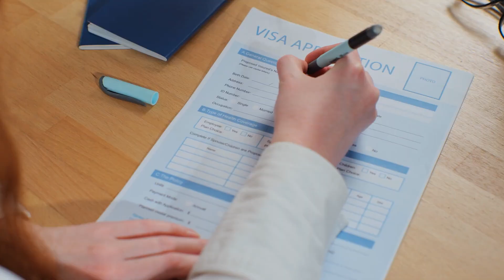Australia Breaking news subclass 482 visa | Temporary visa to Permanent Visa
**Breaking news from Australia **

From 25th November, The Australian government is introducing new pathways to permanent residency(PR) for temporary skilled sponsors(TSS), including Visa subclass 482 holders, by removing the limit on short-term stream TSS visa applications and simplifying the process.
What is Visa Subclass 482 ? Well, The Australian Immigration system has more than 70 programs, called subclasses. The subclass 482 visa is divided into 4 streams, the short-term stream, the medium-term stream, the labour agreement stream and direct entry

This new update is for Short Term stream and Labour Agreement streams .So if you want to know in more in detail, what changes had been announced, make sure to watch the video till the end.

Timestamp :
00:00 Introduction Breaking news from Australia
00:45 Good news of getting PR in Australia
01:13 What is Australia's visa Subclass 482
01:23 Australia's subclass 482 divided into 4 categories
01:38 Want to study abroad, fill the google form
02:10 Agenda 1 : Key Points  from the new announcement
02:13 Update 1 :  Removing Limitation on number of visas applied by Employer
02:24 Update 2 : Nomination by Sponsoring Employers(under subclass 186)
02:56 Update 3 : Removing the requirement for nominated occupations for the TRT stream to be assessed against a skilled migration occupation list.
03:20 update 4 : PR now in 2 years

04:02 Agenda 2: what happens if your visa expires before 25th Nov 2023

👉If you want to study abroad , my team can help. Just fill this form & we will be in touch

👉 Interview Playlists (People who got jobs directly from India)